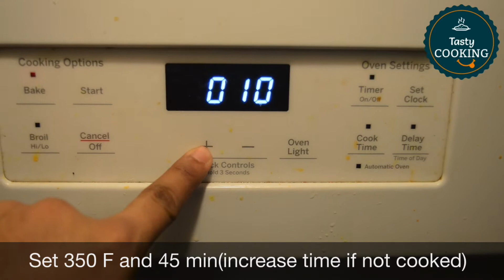Kalmi Kabab | Tangdi Kabab | Mughlai Style Chicken Kabab | Tasty Cooking By Navya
Ingredients:
Chicken Leg Quarters/ Joints - 3
Turmeric: 1/2 tsp
kasoori methi
Cumin Powder: 1/2 tsp
Black Pepper Powder: 1 tsp
Cardamom powder: little
Rose water: 1 tsp
Kewra Water: 1 tsp
Garam Masala: 1 tsp
Cooking Oil: 1 tsp
Biryani Masala: 1/2 tsp (optional)
Cashew paste: 1 tsp
Lemon Juice: little bit
Ginger garlic paste: 1 tsp
Thick Curd/ Yogurt: 2 tsp

Preparation:
 - Take 3 Chicken Leg quarters/joints.
- wash thoroughly and put gashes.
- Add Salt, turmeric, kasoori methi, cumin powder, black pepper powder, cardamom powder, rose water, kewra water, garam masala, cooking oil, biryani masala, cashew paste, lemon juice, ginger garlic paste, thick curd/yogurt
- Mix well and keep aside for 30 min.
- Then, arrange chicken pieces on grill stand and put it in oven.
- set the oven to 350 F and 45 min. If not cooked, increase time.
- after 15 min, add butter on chicken pieces each side.
- Cook for rest of the time.
- That's it Delicious kalmi kabab is ready.